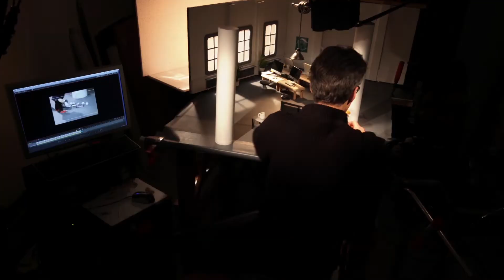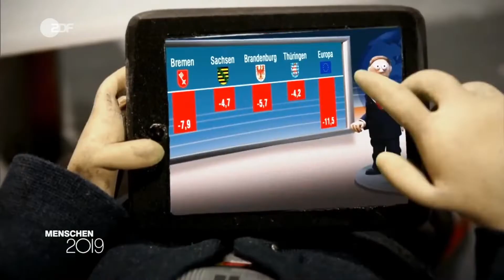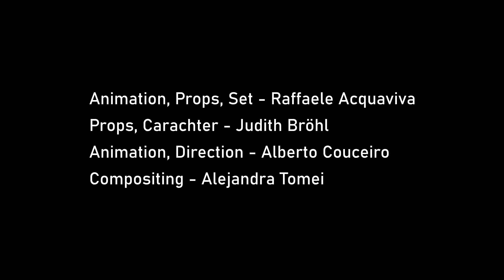Zdf Menschen 2019 Timelapse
I did the music and the timelapse of the process of creation of the show Zdf Menschen 2019 Jahresrückblick. Thanks for whatching